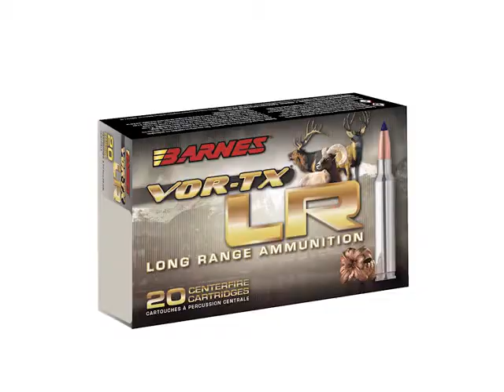Barnes VOR-TX LR 7mm Remington Mag 139gr LRX BT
Barnes VOR-TX LR with Long-Range X Bullet.
To learn more about the LRX™, VOR-TX LR and to see available calibers